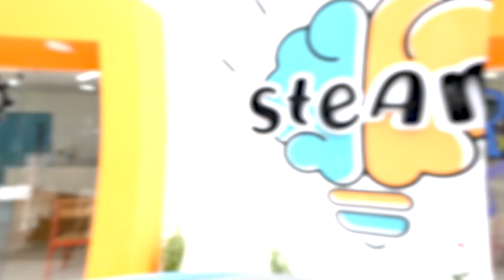El primer robot colombiano: Yeyito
Yeyito llegó a Barranquilla para quedarse. Es parte de la planta de locutores de Emisora Atlántico, ampliamente reconocida en la ciudad es el primer robot en la radio latinoamericana.

Con su disparatada forma de hablar, él se roba el show, y es motivo de sorpresas y risas de los oyentes y compañeros de cabina.

Direccion : Abel Gonzalez Chavez
Produccion : Benjy Bula
Camarografia: Jesus Camargo
Ing: Jorge Aragon